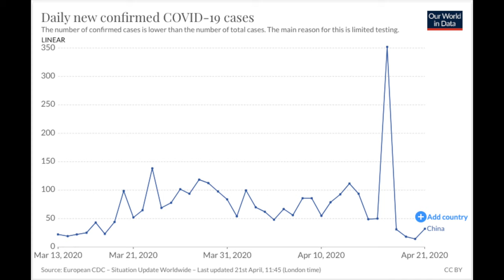Reagindo ao video do Bernardo Kuster: segunda onda de vírus na China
Bernardo usou um monte de argumento com nenhuma correlação pra tentar criar uma história de que existe uma segunda onda de corona acontecendo na China e só ele sabe.